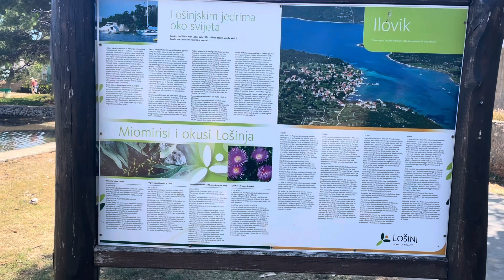BOOTSFAHRT, LOSTPLACE UND CO (KROATIEN-VLOG #5)